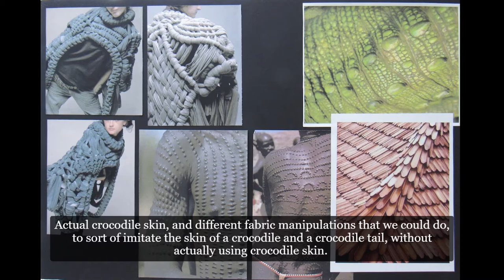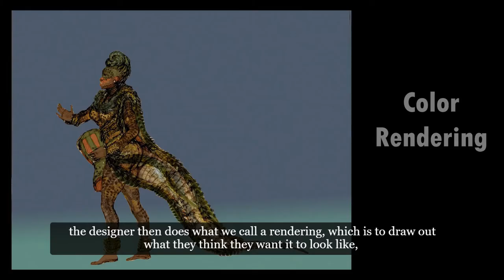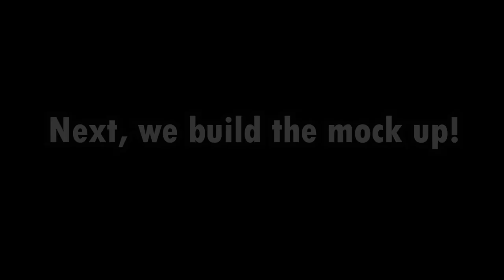Careers in Theatre | Costumes and Costume Design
Featuring Desiree Hatfield-Buckley, Resident Costume Design Assistant